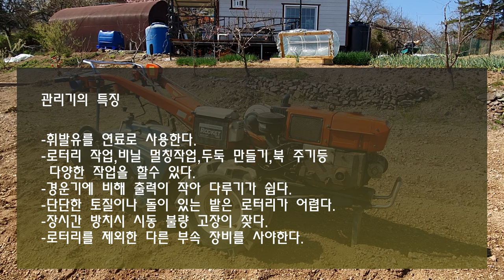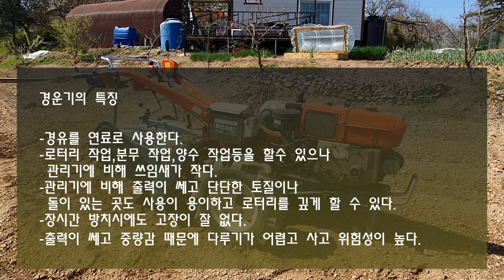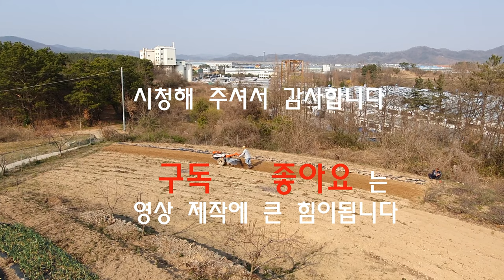주말농장 경운기 관리기 선택 방법 /경운기와 관리기 차이점 / 경운기로터리 운전 하는 방법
경운기와 관리기의 특성과
경운기 기본적인 구조
로터리 작업에 관한 영상입니다
주말농장을 마련하고 경운기를 살까 관리기를 살까 고민을 많이 했습니다
저와 같은 상황에 계신분들께 조금이라도 도움이 됐음 하는 바램입니다

관리기 이미지출처 - 아세아텍 홈페이지
배경음악 - NCS Campfire - RetroVision.mp3